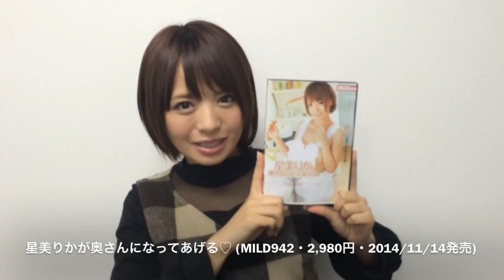ミリオン専属女優・星美りかちゃんによる出演作「星美りかが奥さんになってあげる♡」の作品紹介動画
ミリオン専属女優の星美りかちゃんに、出演最新作を紹介してもらいました♪

【作品内容】
ついに星美りかが人気シリーズ「奥さんになってあげる」に登場！！出勤前に○○○してもらって、帰宅後には一緒にお風呂で○○○。寝る前も寝た後もあんなことやこんなことを…星美りかとLOVE×2の新婚生活を完全主観でたっぷりお届け！もう毎日が癒しの天国！！こんな可愛くてエ○チな奥さんだったら毎日一緒にいたくなること間違いなしですね！！

作品名：星美りかが奥さんになってあげる♡
出演者：星美りか
発売日：2014年11月14日

【ミリオンガールズＺオフィシャルＨＰ】